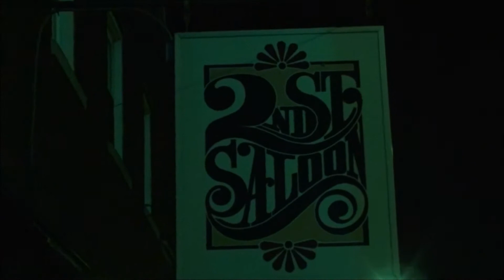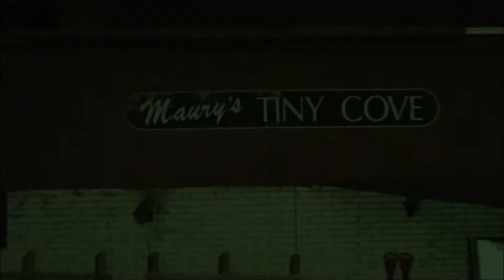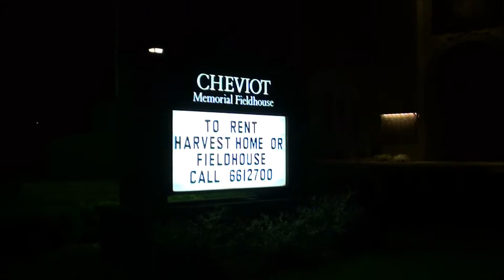4 AM Walking the Dog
Like to go early mornig a hope all the thugs and drunks are sleeping.